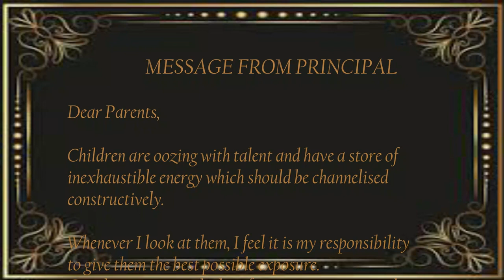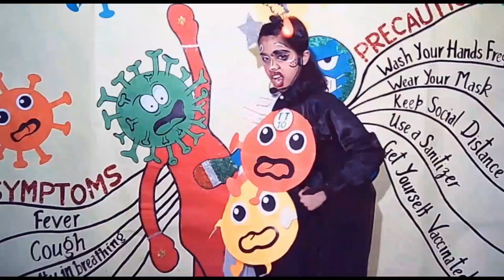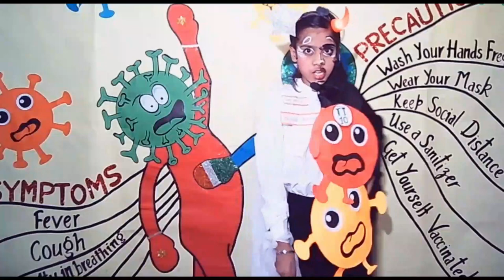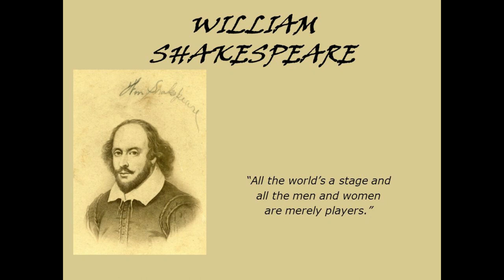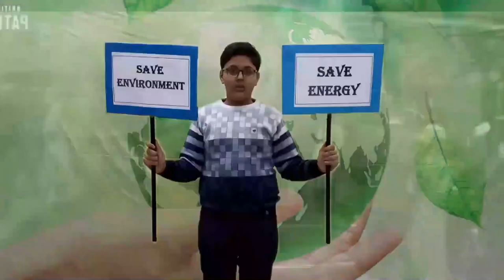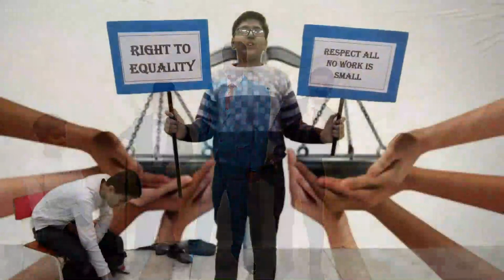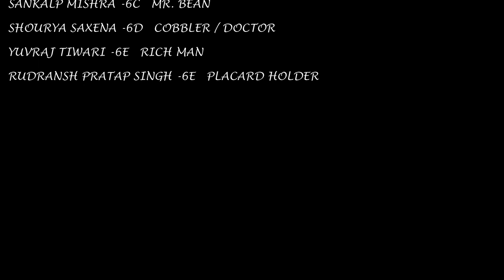SPECTUCALARS RENDERS CLASS I VIII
The school aims for education by which character is formed, strength of mind is created, the intellect is expanded and by which one can stand on one's own feet .
 Keeping this in mind , the students and staff present to you Pratibha- The Talent Show an initiative to groom the students into multifaceted personalities.
We are not earning any money from these videos. Songs or Instrumental taken in this videos are neither composed nor written by us and the complete descriptions are given below.
Thankyou

Spectacular Renders
1) Students of class I present contemporary versions of the comic characters classical fairy tales-
Cinderella – Brothers Grimm
Snow White – Jacob Grimm, Wilhelm Grimm
Aladdin's Genie – Book – The book of “One Thousand and One Nights”
Hansel and Gretel – Written by - Brothers Grimm

2) Students of class II present t- the lesson giving characters of the most popular Cartoon Series
“Lessons From Caricature Planet"
a)  Donald Duck
Created by – Walt Disney
b)  Alvin and The Chipmunks
Based on – Alvin & the Chipmunks
By – Ross Bagdasarian Sr.
c)  SpongeBob SquarePants
Created by - Stephen Hillenburg
Production Companies –
 • United Plankton Pictures
• Nickelodeon Animation Studio
d) Winnie – the – Pooh
Fictional Character
Creator – A. A. Milne

3) Vidhi Pandey of class V D presents
Covid Challenge – A Role Play

4) Students of class VIII present –
Renowned characters of Shakespeare’s classic dramas-
a) Hamlet from Hamlet
b) Lady Macbeth from Macbeth
c) Portia from Merchant of Venic
d) Mark Antony from Julius Caesar
Playwright - William Shakespear

5) Students of class VI present – “Edifying Comic Opera.”
Life lessons by the epic characters “Mr. Bean” and “Charlie Chaplin”
a) Charlie Chaplin:
b) Mr. Bean:
Composer - Howard Lindsay Goodall
Network – Thames Television, ITV, ITV Central